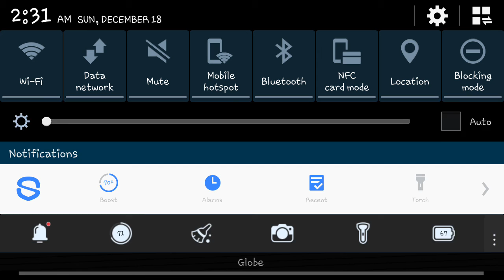Jumpscared!!! Unexpected | Which Stall?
When you got to go, you got to go. But if you need to go, you should run.

Which Stall is an all new Horror Game, step into the shoes of a character who just needs to go to the toilet.
Your goal is to survive 9 days by correctly selecting which stall to use in a restroom known to have numerous murders.  As the days go on, the restroom will become smaller and smaller with less stalls to choose from.  However, behind one of the stall doors lies terror, you will die.  As the game progresses the horror will get more intense with a greater chance of dying.